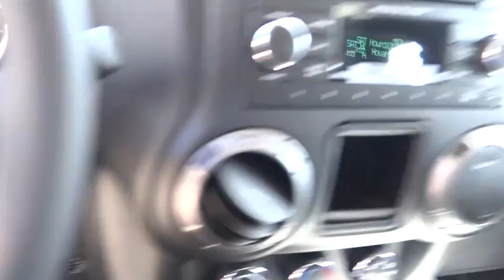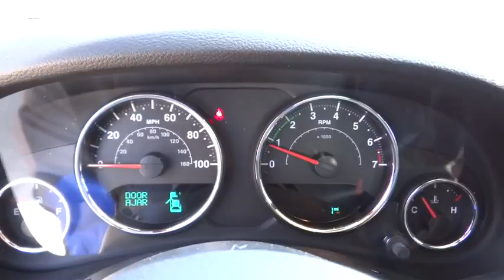2018 Jeep Wrangler JK Costa Mesa, Huntington Beach, Irvine, San Clemente, Anaheim, CA WR81962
2018 Jeep Wrangler JK
2018 Jeep Wrangler JK Sport S - Stock#: WR81962 - VIN#: 1C4AJWAG1JL911194

TIRES: P255/75R17 OWL ON/OFF ROAD (STD),BLACK CLOTH SEATS W/ADJUSTABLE HEAD RESTRAINTS,3.21 REAR AXLE RATIO (STD),ENGINE: 3.6L V6 24V VVT (STD),BLACK CLEARCOAT,CONNECTIVITY GROUP -inc: Uconnect Voice Command w/Bluetooth Vehicle Information Center Tire Pressure Monitoring Display,BLACK 3-PIECE HARD TOP -inc: Rear Window Defroster Tinted Rear Quarter & Liftgate Windows Delete Sunrider Soft Top Freedom Panel Storage Bag Rear Window Wiper/Washer,NORMAL DUTY SUSPENSION (STD),SIRIUS SATELLITE RADIO -inc: 1-Yr SiriusXM Radio Service For More Info Call ,QUICK ORDER PACKAGE 23S SPORT S -inc: Engine: 3.6L V6 24V VVT Transmission: 6-Speed Manual (NSG370) R1234YF A/C Refrigerant Leather Wrapped Steering Wheel Chrome/Leather Wrapped Shift Knob,TRANSMISSION: 6-SPEED MANUAL (NSG370) (STD),Four Wheel Drive,Power Steering,ABS,4-Wheel Disc Brakes,Brake Assist,Aluminum Wheels,Tires - Front All-Terrain,Tires - Rear All-Terrain,Conventional Spare Tire,Convertible Soft Top,Tow Hooks,Intermittent Wipers,Variable Speed Intermittent Wipers,Rollover Protection Bars,Fog Lamps,AM/FM Stereo,CD Player,MP3 Player,Steering Wheel Audio Controls,Auxiliary Audio Input,Rear Bench Seat,Adjustable Steering Wheel,Trip Computer,Cruise Control,A/C,Cloth Seats,Bucket Seats,Driver Vanity Mirror,Passenger Vanity Mirror,Floor Mats,Engine Immobilizer,Traction Control,Stability Control,Tire Pressure Monitor,Driver Air Bag,Passenger Air Bag,Passenger Air Bag Sensor